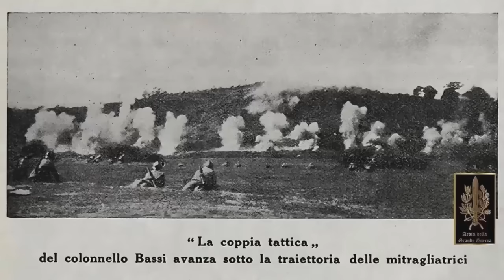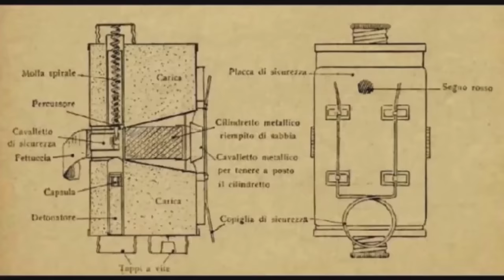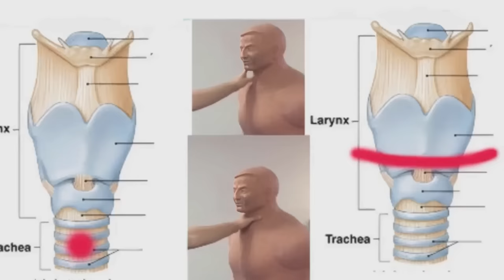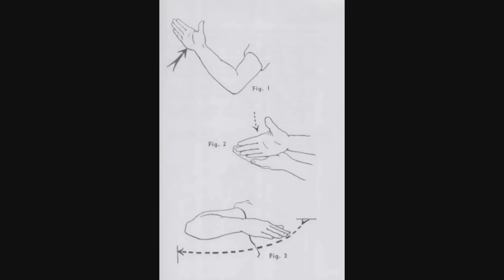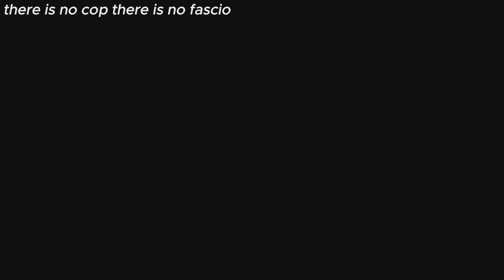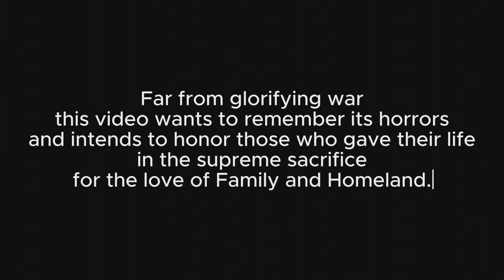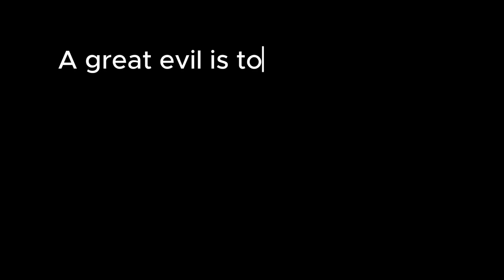Arditi: The Insane Combat Techniques of Italy’s WW1 Assault Troops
The Arditi were Italian special forces during the First World War.
"Ardito" means "He who acts with courage, with audacity; intrepid, courageous, daring."

In 1917, following proposals and studies by some generals aware of the need to use troops that went beyond the classic formula of the frontal assault on the enemy lines "softened" by the artillery, they decided to test a specially constituted unit commanded by Major Giuseppe Bassi. The newly formed assault units therefore developed as a corps in their own right, their task was no longer to open the way for the infantry towards the enemy lines, but the total conquest of the latter using new tactics.

Dagger fencing was the pride of the Arditi, and they were also trained in unarmed hand-to-hand combat by studying forms of Jujitsu and Judo adapted to their type of warfare and with Italian influence.

Much of the footage used was taken from the Facebook page "ARDITI della GRANDE GUERRA" which I thank and recommend visiting

0:00 - Who were the Arditi?
0:11 - The precursors
1:26 - The birth of the assault units
2:02 - The training
2:41 - Assault Tactics
3:39 - Equipment
5:38 - Dagger Fencing
6:19 - Italian Jujitsu of the Arditi
8:30 - The battles
9:28 - The dissolution
10:11 - The exploitation
10:32 - Arditi of the People
11:40 - The Traditions
11:52 - The Hymn